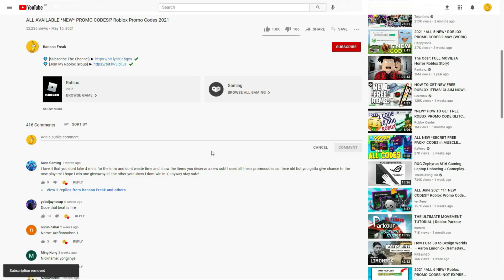ALL ROBLOX [⛄UPDATES!] All Star Tower Defense SECRET *OP* CODES? on 2021